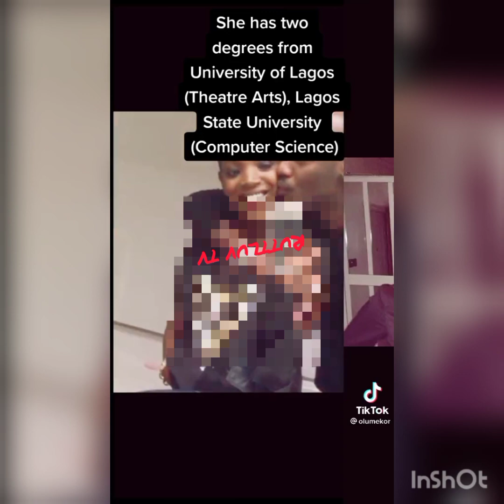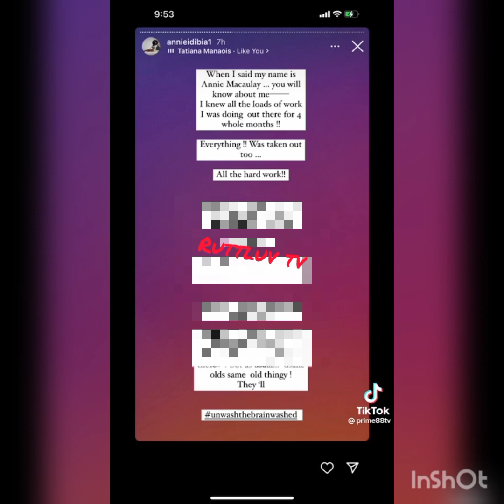2Face Idibia Caught...Wife Cried Out.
2Face Idibia And Annie Idibia, Has Called The Husband Out Over His Relationship With One Of His Baby Mamas. Pero Adeniyi.